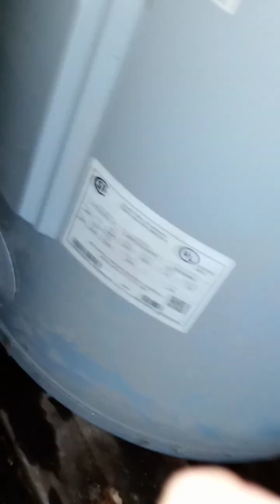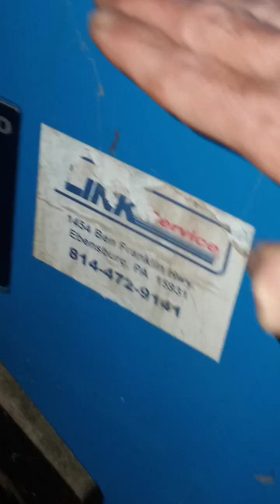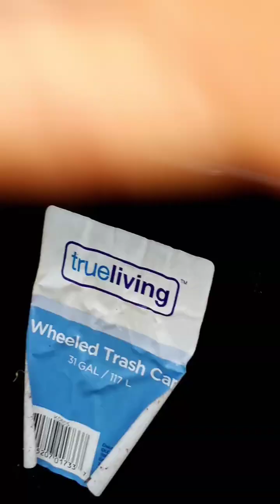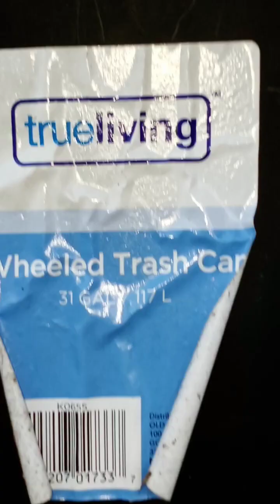Sewage Destroys Garden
The pain of having to destroy the things that you raised from a seed, because of sewage flooding the neighborhood. There is a bird chirping in the wind that the borough had shut the sewage valve before the storm hit. Common sense says /  dictates, that with a high storm coming in, you keep the release valves open to keep ANY sewage from entering folks homes.